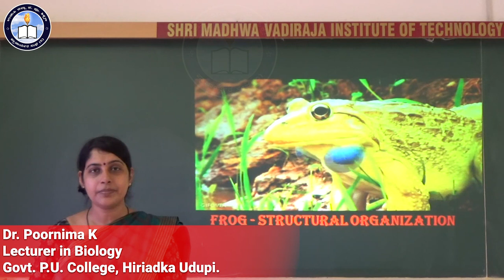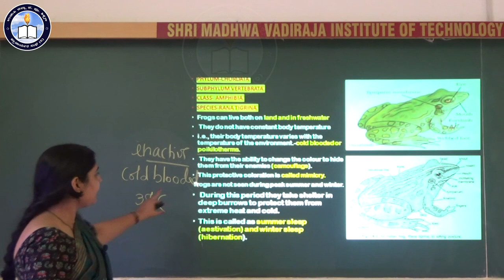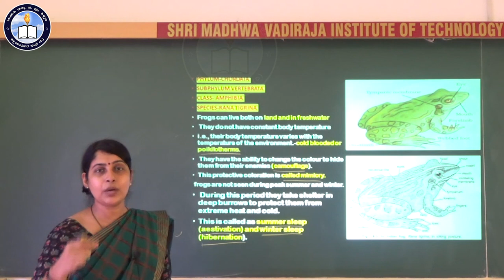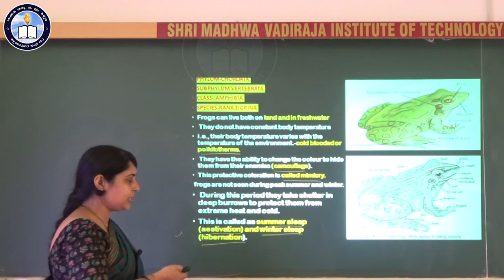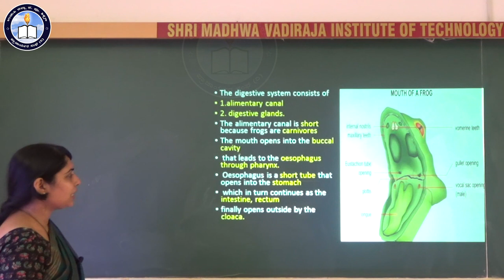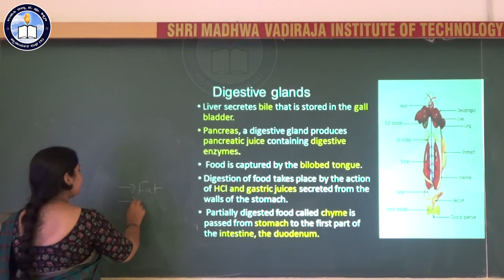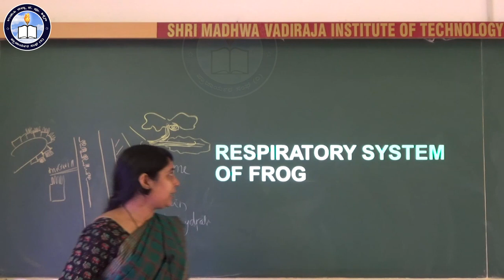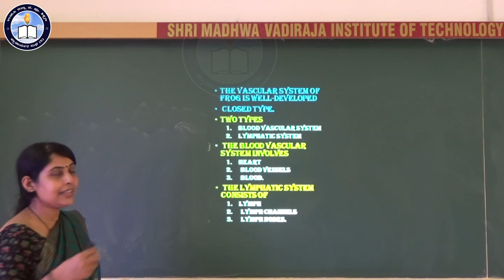Biology Chapter 7 Part 8/10 Structural Organisation in Animals by Dr Poornima K